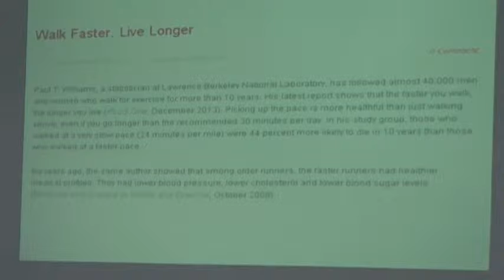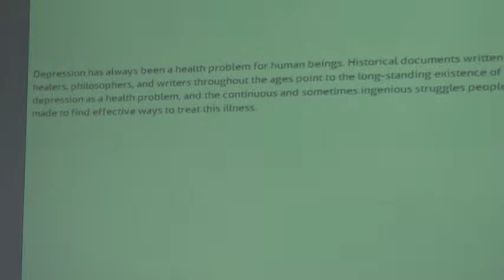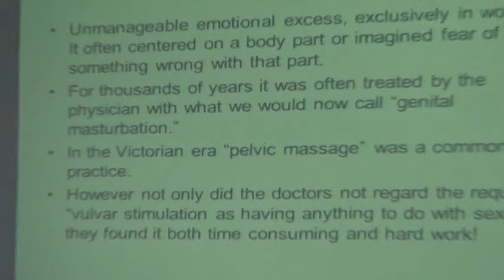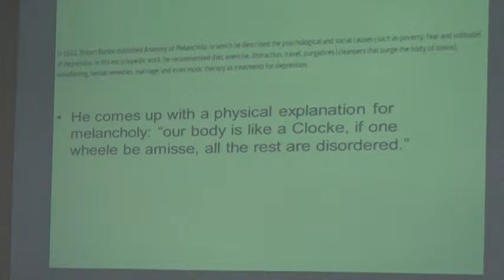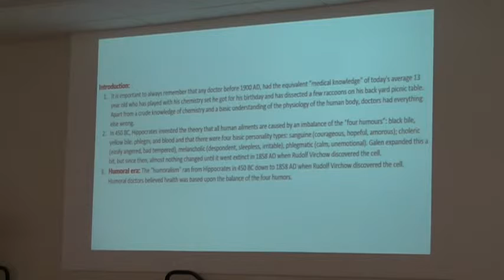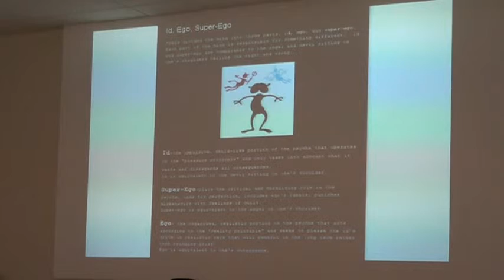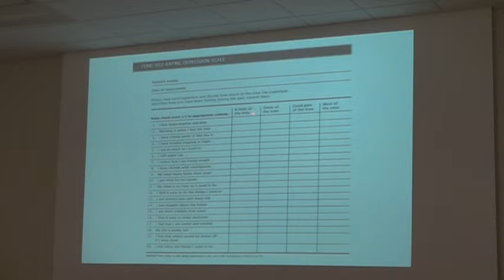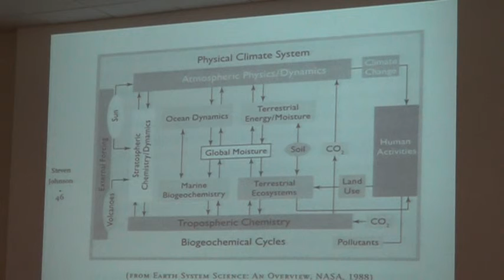"EMOTIONAL WELL-BEING", CLASS 2, 4/30/2014, PAULSON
Dr. J.R. Paulson, Grinnell Family Care Physician
FROM DEPRESSION TO HAPPINESS:
A thoughtful excursion into the biological, psychological, sociological and spiritual implications of happiness.